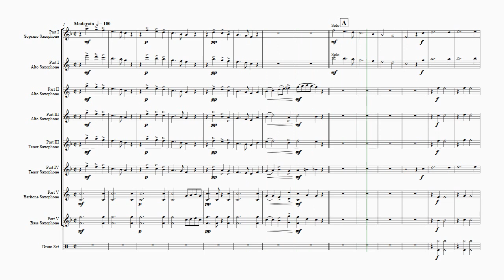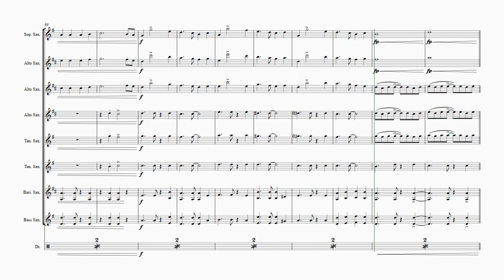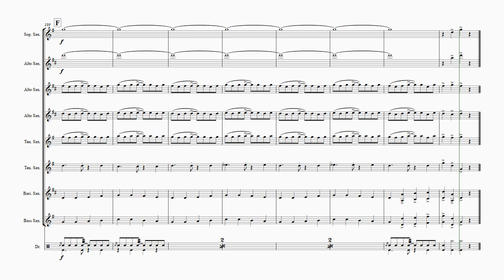Joy to the World - Second Line Groove - Saxophone Quintet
About this arrangement:
The great Christmas Hymn by G.F. Handel paired with second line groove, big fun to play and surely one of the biggest crowd pleasers in your band book. Enjoy - Merry Christmas!

Instrumentation:
Full Score
Part I Soprano Saxophone
Part I Alto Saxophone
Part II Alto Saxophone
Part III Alto Saxophone
Part III Tenor Saxophone
Part IV Tenor Saxophone
Part V Baritone Saxophone
Part V Bass Saxophone
Drum Set